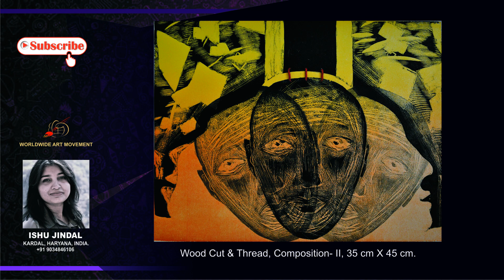SOLO ART SHOW - ISHU JINDAL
SOLO ART SHOW FOR INDIAN  ARTIST ISHU JINDAL